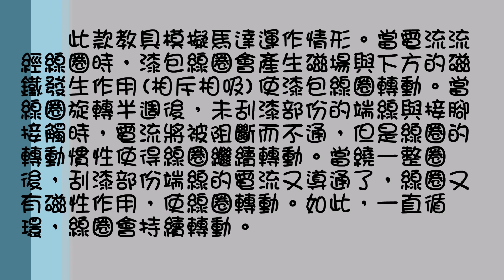哥白尼的實驗室/科學玩具/DIY直流電動機 直流馬達原理 電流磁效應 電磁鐵/物理教具 電磁學 理化教學教具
*此款教具利用線圈通電後產生磁場，和磁鐵間產生互斥作用

 因此產生轉動，學生可以研究究竟如何使線圈持續轉動

*可用來教導學生理解電動機作動原理

 搭配國中小電學實驗課程操作